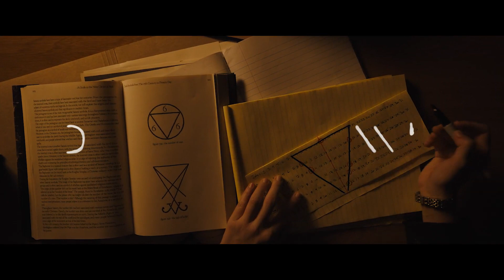LONGLEGS Official Teaser (2024) July 12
You've got the teeth of the hydra
upon you.

July 12